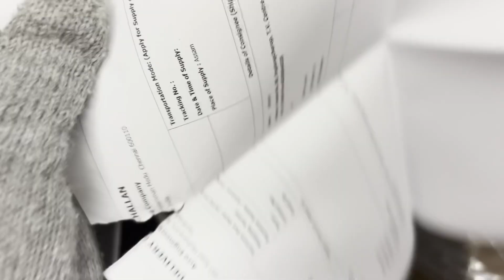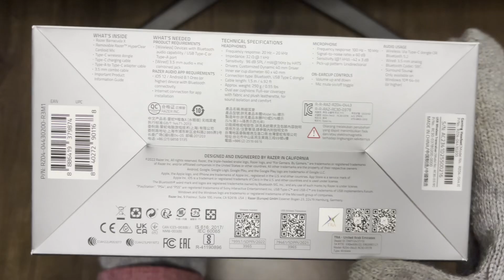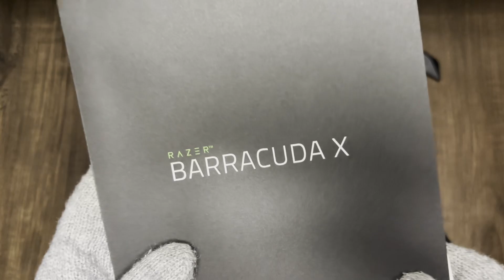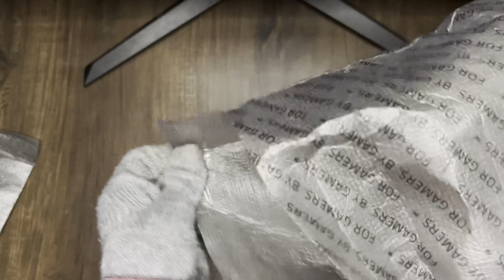Razer Barracuda X (2022) Mercury Edition | Quick Unboxing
In this video, I'll unwrap Razer Barracuda X (2022) Mercury Edition and delve into its sleek packaging, discover what's inside.

Note: Before Activating 7.1 Surround, make sure you have registered for the product and then proceed next steps.

Hardware I Use:
➤ Acer Predator Helio 300
➤ Intel Core i9 12th Generation - 12900H 14 core
➤ Nvidia Geforce RTX 3060 with Dedicated Memory 6GB
➤ Corsair Vengeance 16GB SDRAM DDR5 4800MHz
➤ Seagate FireCuda 530 1TB M.2 PCIe Gen4 ×4 NVMe 1.4
➤ Cosmic Byte Cyclone RGB Laptop Cooling Pad

Keyboard & Mouse
➤ Corsair K100 AIR WIRELESS RGB Ultra-Thin Mechanical Gaming Keyboard - CHERRY MX Ultra Low Profile Tactile.
➤ RAZER BASILISK V3 PRO

Other Gears
➤ SONY INZONE H9 Wireless Noise Cancelling Gaming Headset
➤ MPG ARTYMIS 273CQRX-QD.